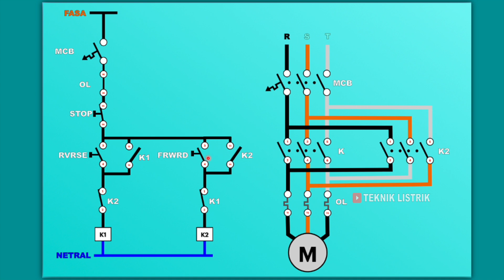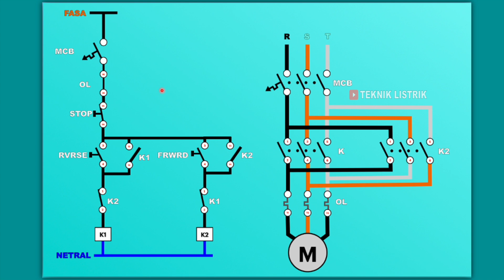CARA MEMBACA WIRING - TEKNISI HARUS BISA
EBOOK 1 : DASAR INSTALASI RUMAH
EBOOK 2 : DASAR RANGKAIAN KONTROL
EBOOK 3 : DASAR PLC